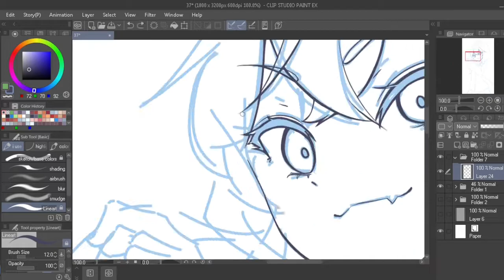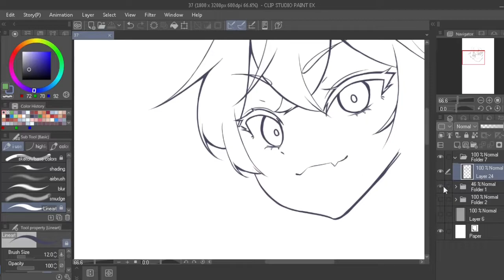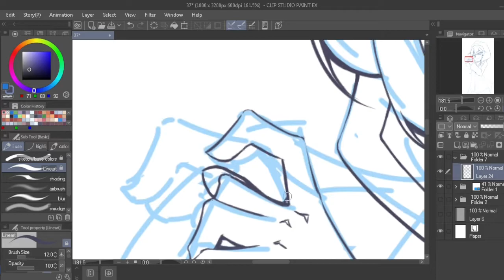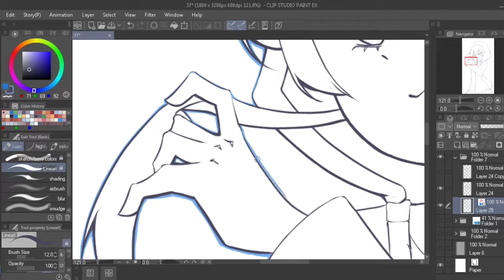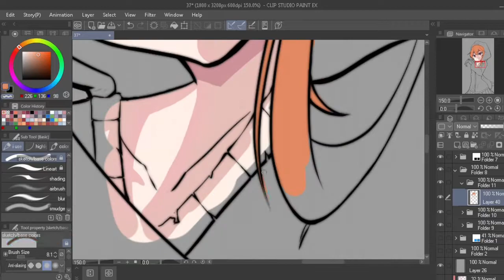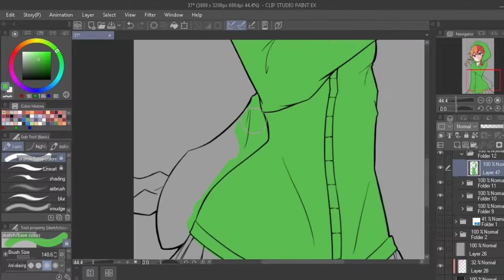Creeper Girl【Anime Speedpaint】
Anime Speedpaint/Anime Illustration Timelapse of A Minecraft Creeper as an Anime Girl in a Dark Background on Clip Studio Paint. (¬‿¬)

WHAT I USE:
-Some scuffed pen tablet